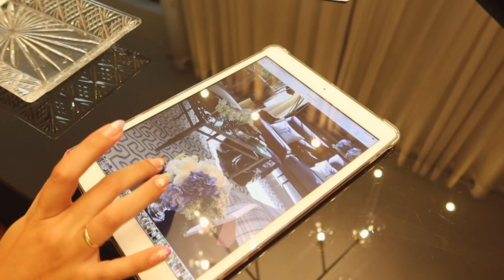TOUR PELO SALÃO DO CASAMENTO + DECORAÇÃO E CONVITES | JULIANA LOUISE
💄✨LINK DA NOSSA COLEÇÃO DE MAKE ⬇ @julianalouisebeauty

Heeey migas, vamos pra mais um diário da noiva!
Nesse diário eu mostrei um pouco da decoração do casamento, os convites e papelaria
e fiz um tou pelo local aonde vai ser celebrado o casamento. Ahhh tá chegando a hora migas.
Já aperta o play e vem pro vídeo.

Decoração @Patriciagarciaeventos
Convites @paperchic
Local @sitiogeranium

💗CAIXA POSTAL: Nº15187 CEP 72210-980 DF